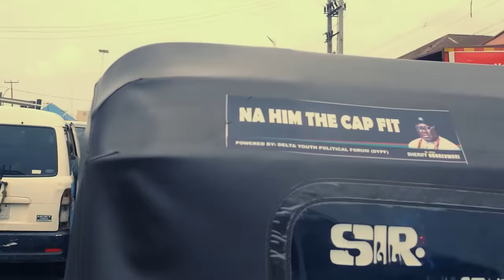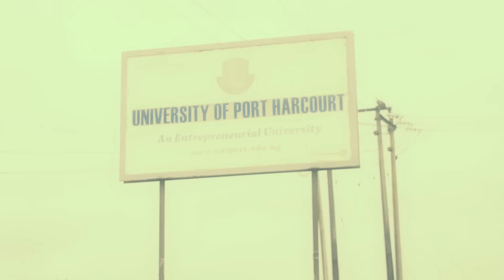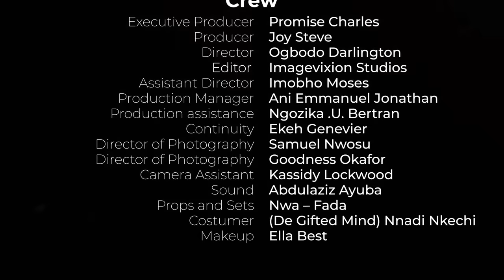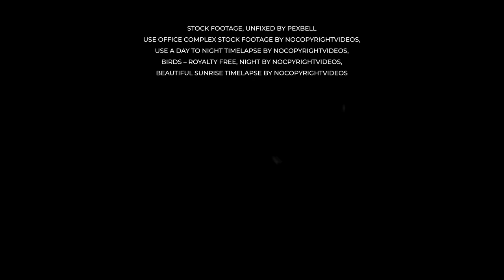Never Knew OLD Blind Woman I Helped Is A Queen Pretending 2 Be Poor 2 Find A Wife 4 Her Son/Movies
In this Nigerian movie, Starring: Ngozi Ezeonu, Chisom Steve, Osita Oluchukwu and other Nollywood actors.